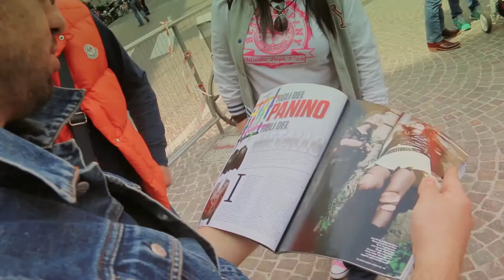Format PANINARO Puntata N.39 [SEMPLICEMENTE A-HA] by BIRCDE (Il Paninaro)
Il programma denominato PANINARO condotto e diretto da BIRCIDE (Ramon Verdoia) è arrivato alla seconda stagione, seppur già collaudato con le prime 24 puntate pubblicate nel primo semestre del 2014 con appuntamento settimanale, vi terrà compagnia per tutto l'anno sino al periodo Natalizio con pubblicazioni a cadenza settimanale su YouTube e Facebook alla Pagina Paninaro.
La seconda Stagione del Format PANINARO, dalla Puntata N.25 sino alla N.48, affronterà come tema principale il campo della musica, quella delle Meteore degli anni 80 che ci hanno fatto sognare e innamorare, tra cui Nick Kamen, Rick Astley, i Bros, Sandy Marton, Valerie Dore, gli Europe e tanti altri miti di quel periodo.
Nella seconda stagione non mancheranno temi importanti inerenti il mondo Paninaro, il mio scopo è quello di farvi rivivere questi bellissimi momenti attraverso i ricordi legati agli indimenticabili anni 80, visti e rivisti attraverso gli storici Giornalini dei Nuovi Galli, sperando di divertirvi e intrattenervi spensieratamente ogni fine settimana.